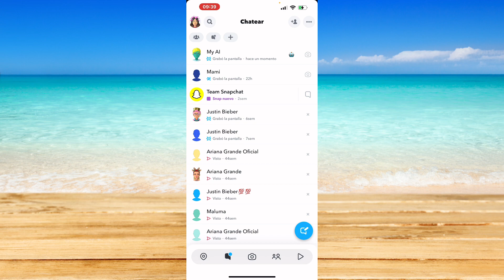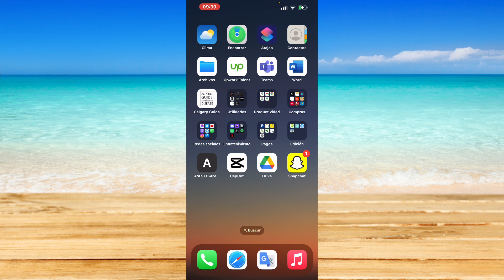Cómo hablar con My AI en Snapchat